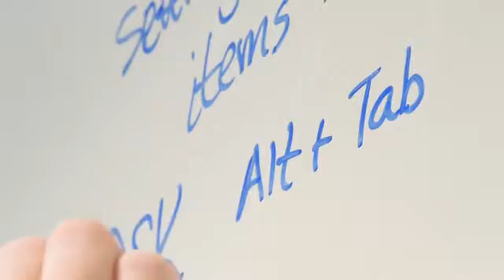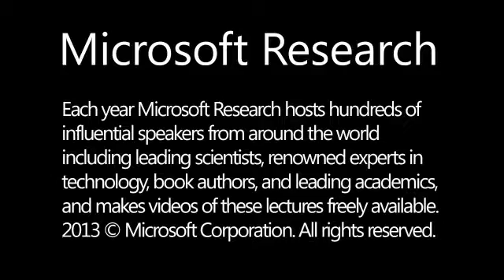Hackathon: Eye Gaze Wheelchair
In July 2014, a group of Microsoft employees got together to control an electric wheelchair via eye gaze. It was all part of the company’s first global employee hackathon, an event in which thousands of employees from all different divisions of the company work on some 2,700 projects.   Their work was inspired by former NFL player Steve Gleason, a former safety with the New Orleans Saints and a former football star at Washington State University. Gleason has a neuromuscular disease called amyotrophic lateral sclerosis (ALS) and uses a wheelchair. He communicates using Tobii eye-tracking technology and a Microsoft Surface tablet that turns what he “types” on the tablet with his eye movements into speech. That technology allows him to speak, listen to music, play videos for his son, tweet, text and do many other things.   “I’ve always believed that until there is a medical cure, technology would be that cure,” Gleason said. “It was important for me, my family and foundation to be able to communicate as efficiently as technology would allow.”